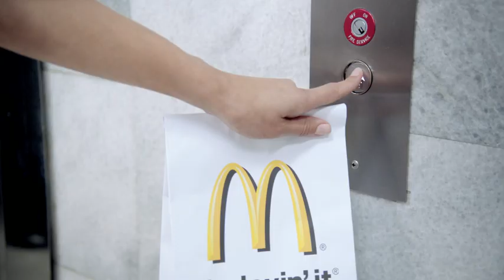McDonald's Chocolate Whirl Frappé Commercial